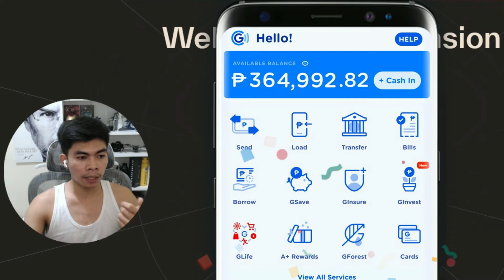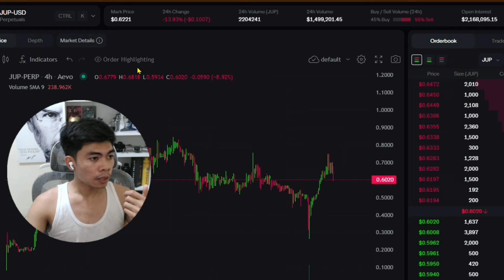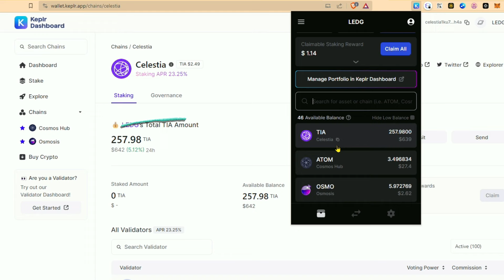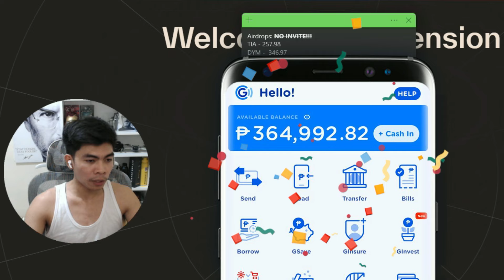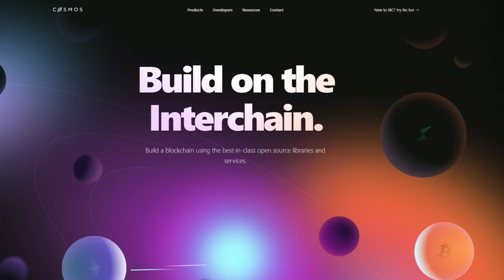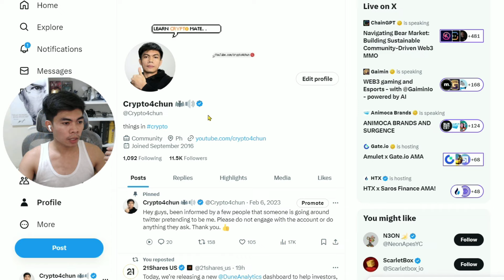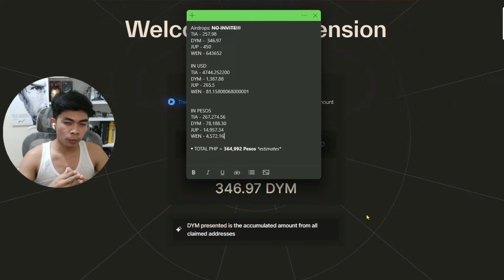KUMITA AKO NG ₱364,992 FREE - NO INVITE! NOT MINING APP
Gamit ko etong App (pagbumibili ng ATOM at TIA for potential 2024 Airdrop)

🪂⚛️Airdrops for ATOM holders & stakers ideas.
💡As per observation from the past few years many new Cosmos projects launching are distributing a portion of their supply to ATOM hodlers and stakers.

ℹ️ This video discusses a crypto airdrop. Before participating, carefully
review eligibility, recognize risks, and be aware of potential changes.
Secure your wallet, comply with local laws, and follow distribution rules.
Misconduct may disqualify you. Participation doesn't guarantee benefits.

x -

KUMITA NG 500 TO 1K PER DAY
KUMITA NG UP TO 1,000 PESOS SA PLAY TO EARN ONLINE GAME
$DYM Airdrop
$JUP Airdrop
ATOM STAKERS AIRDROP
DYMENSION AIRDROP
CELESTIA TIA CRYPTO AIRDROP
SOUL Airdrop